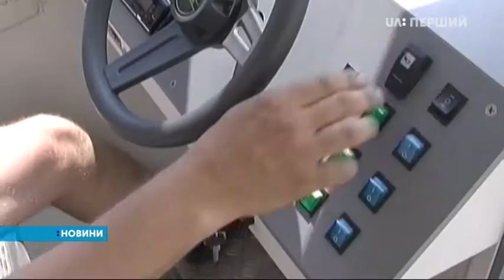У Луцьку знову ходитимуть прогулянкові судна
Сьогодні вперше за 40 років на пробну екскурсію річкою Стир вийшов катер. Він може взяти на борт 12 пасажирів, його маршрут – 7 кілометрів. Та в майбутньому планують спустити на воду більший корабель та продовжити шлях подорожі.

Коли почнуться регулярні рейси та що ще потрібно зробити – розкажуть наші кореспонденти.